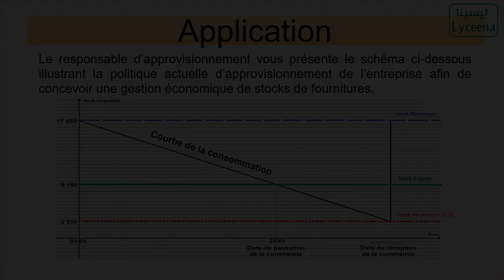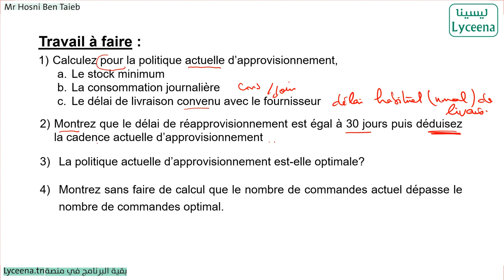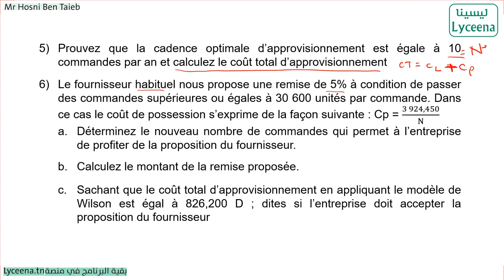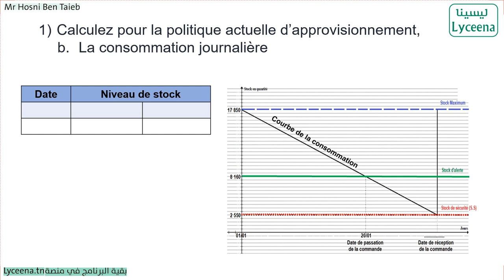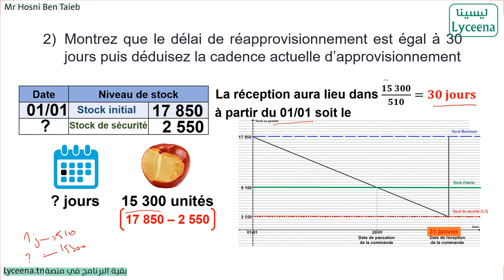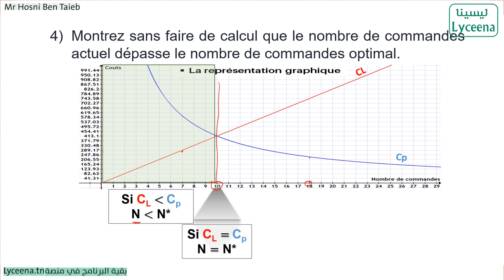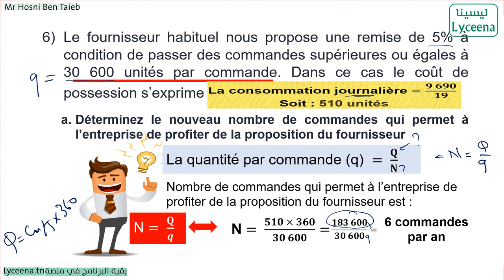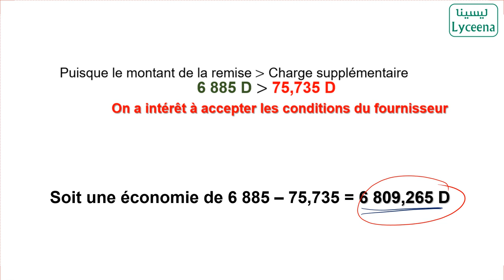Bac économie | Gestion 📈 | Exercice - gestion prévisionnelle